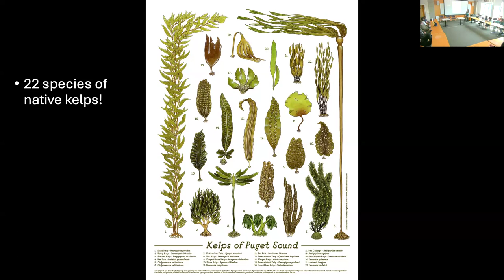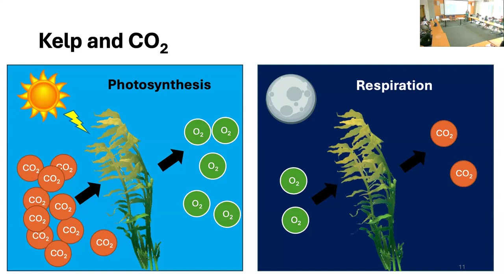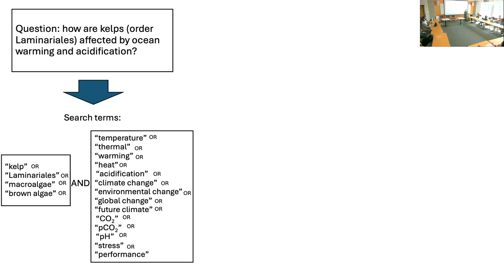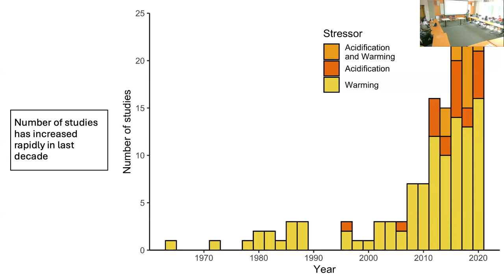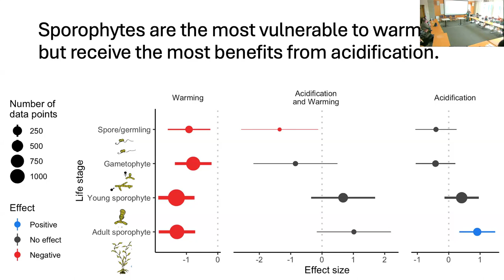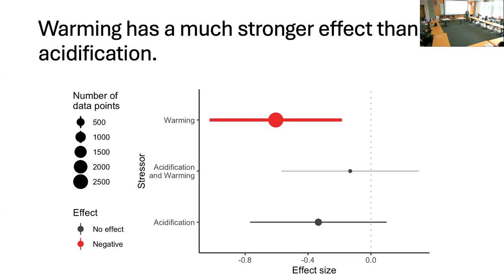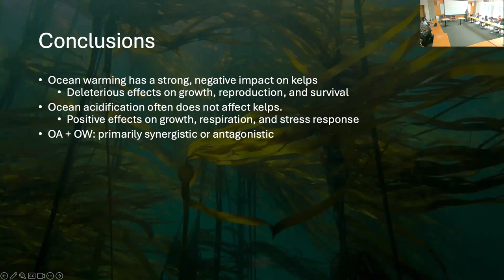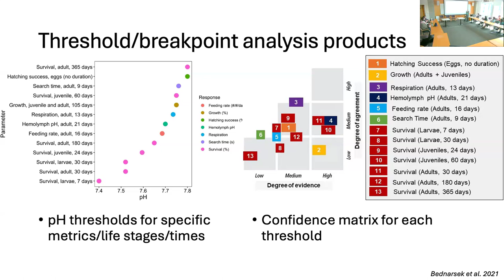Quantitative Spring 2024 - Miranda Roethler, UW SAFS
In the Spring 2024 Quantitative Seminars, Miranda Roethler, a PhD student from UW SAFS spoke about: Impacts of climate change (ocean warming and acidification) on kelps: a primer on meta-analyses primer and lessons I learned.